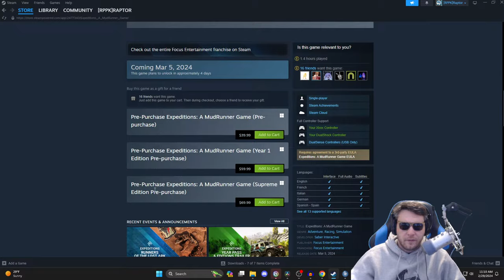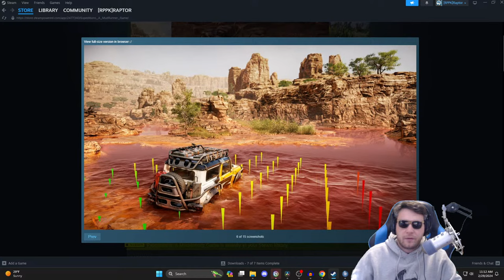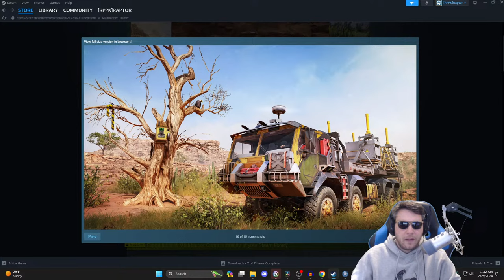EXPEDITIONS: A MUDRUNNER GAME - FIRST LOOK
Out March 5th with Co-Op Multiplayer Coming Soon

00:00 Start
05:17 Stream Start and Info
08:58 Expeditions: A MudRunner Game

Channel Guidelines
1. Be kind, civil & respectful to all & English only in chat & comments
2. No constant backseating, spamming, copy paste, or all caps
3. Read the title, description & review thumbnail for details